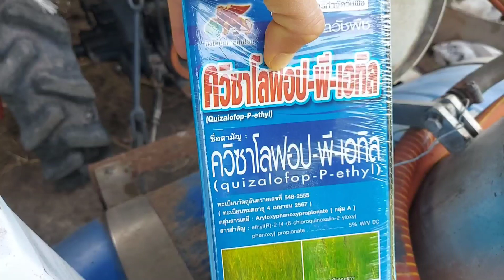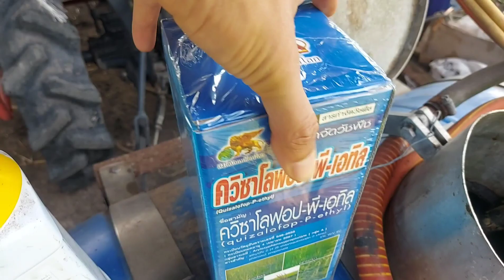มันสำปะหลังน้ำหยดปี2565 EP10การฉีดยากำจัดวัชพืชใบแคบในมันสำปะหลังด้วยรถไถ B2440#ฆ่าหญ้าในมันสำปะหลัง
ใช้ยาอะไร หลังฉีดกำจัด ได้ 8 วันเป็นอย่างไร
(ในคลิปวีดีโอบอกไปว่าหลังฉีดได้ 7 วัน ต้องขอโทษด้วยครับ จริงๆแล้วคือ 8 วัน เนื่องจากผมนับวันผิด)